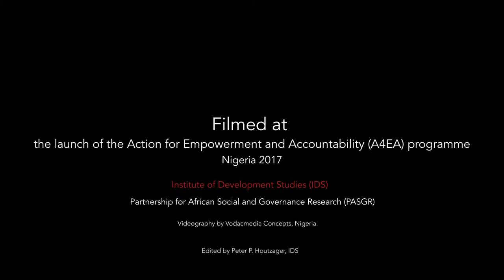Empowerment and Accountability - 5 Views from Nigeria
This video contains abstracts of interviews filmed at the launch of the Action for Empowerment and Accountability (A4EA) Research Programme in Nigeria, in 2017.

Interviewees are (in order of appearance):
Aisha Yesufu, Bring Back Our Girls
Luqman Saka, University of Illorin
Plangsat Dayil, University of Jos
Ayo Ojebode, University of Ibadan
Halima Gogowoli, University of Maiduguri

Original videography by Vodacmedia Concepts, Nigeria, on behalf of the Partnership for African Social and Governance Research (PASGR). Edited by Peter P. Houtzager, Institute of Development Studies (IDS)